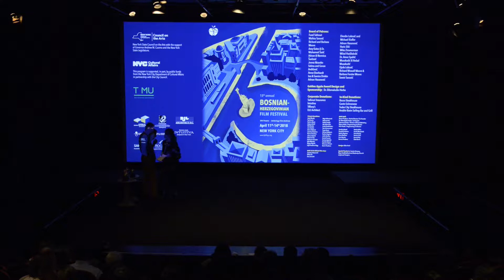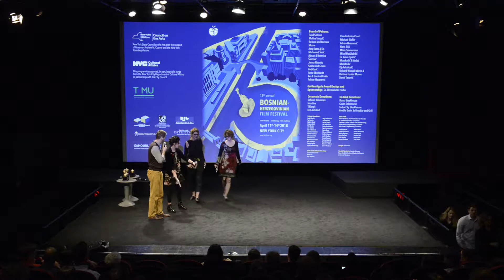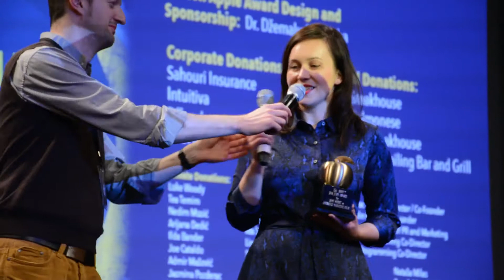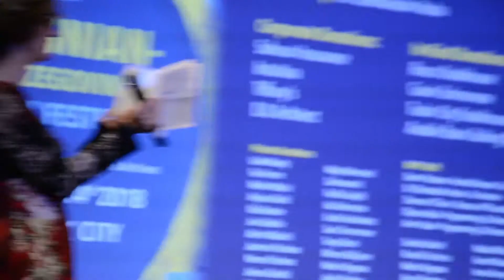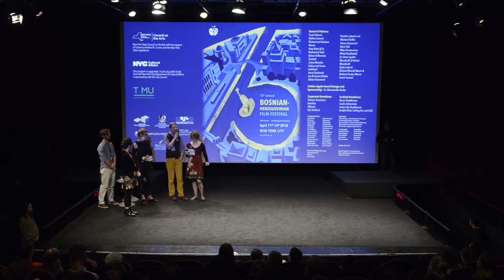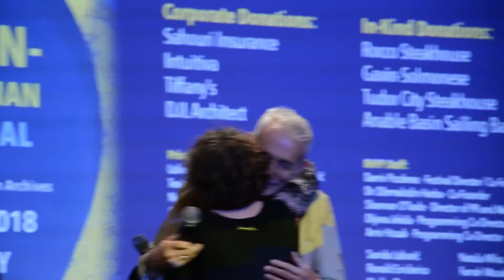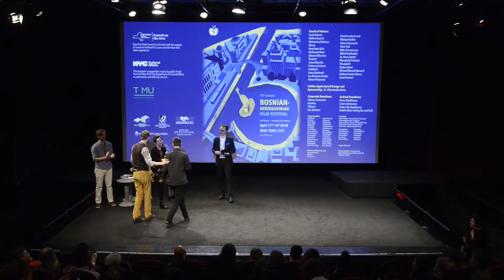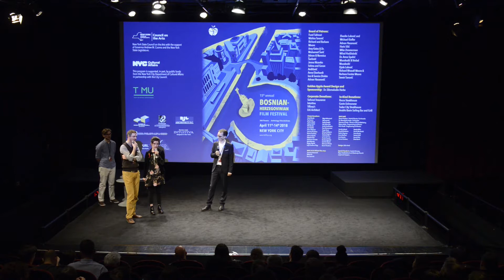BHFF 2018 Awards Ceremony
The winners of the BHFF 2018 Golden Apple Jury Awards were announced on April 15, 2018, by our esteemed jurors: scholar Jasmina Husanović, illustrator and author Mirko Ilić, and curator Ana Janevski.

The BHFF Jury Award for Best Documentary Film went to Samira Kameli and Sajra Subašić's TO BE FAR.
The BHFF Jury Award for Best Short or Animated Film went to Aleksandra Odić’s GREAT WALL OF CHINA.
The BHFF Jury Award for Best Feature Film went to THE FROG, directed by Elmir Jukić, produced by Ademir Kenović, and starring Emir Hadžihafizbegović.
The BHFF Jury Award for Best Acting Performance went to Emir Hadžihafizbegović, for his role as Zeko in THE FROG.
The BHFF Jury Special Mention went to Alen Drljević's MEN DON'T CRY.
The BHFF Audience Award for Best Picture went to Alen Drljević's MEN DON'T CRY.
Congratulations to the winners and thank you to our guests, jury, donors, audience members, who all came together to make the 15th annual BHFF a spectacular success.